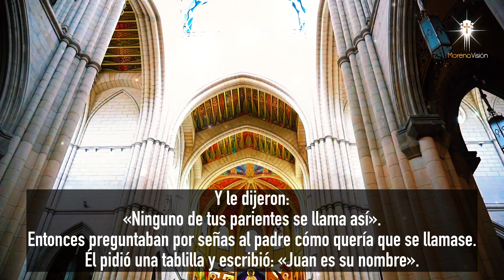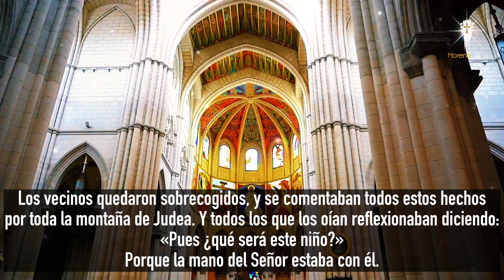EVANGELIO DEL DÍA 23 DE DICIEMBRE SEGÚN SAN LUCAS (1,57-66) [ EVANGELIOS ] MORENA VISION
EVANGELIO DEL DÍA 23 DE DICIEMBRE SEGÚN SAN LUCAS (1,57-66) POR MORENA VISION 🙏🏼

MV. Oraciones